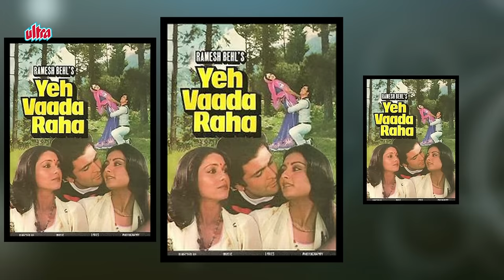Poonam Dhillon - Biography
Watch Poonam Dhillon Biography in Hindi (बायोग्राफी इन हिंदी) and Know about Her Life Story and Unknown Facts.